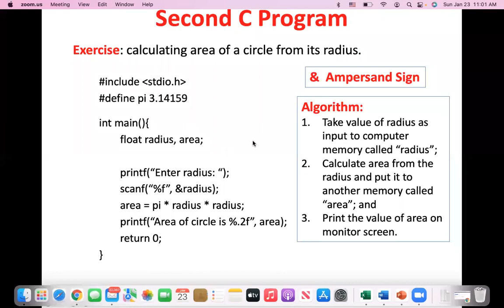Main thing of C++ | Software outsourcing java | Onlinegdb java |Performance management system class5